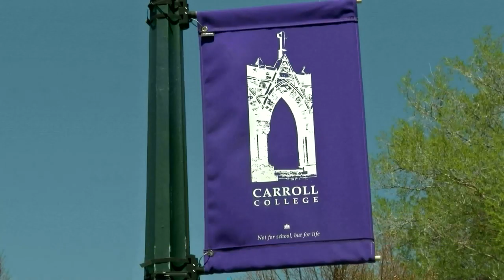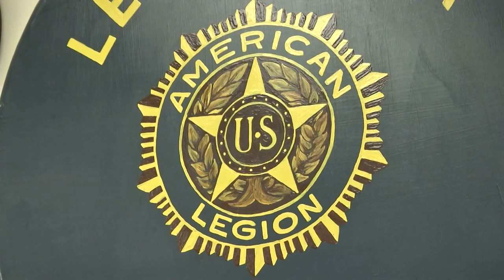Montana high schoolers to get firsthand look at government at Boys State